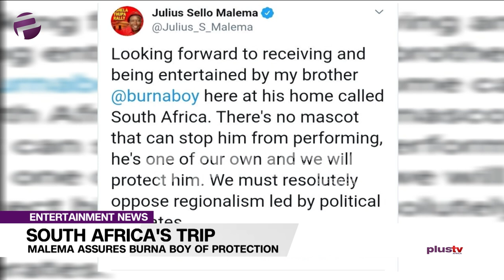South Africa's Trip: Malema Assures Burna Boy Of Protection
South Africa's firebrand opposition politician Julius Malema has tweeted to reassure Nigerian music star Burna Boy of his safety if he visits South Africa next weekend.
Looking forward to receiving and being entertained by my brother @burnaboy here at his home called South Africa. There's no mascot that can stop him from performing, he's one of our own and we will protect him. We must resolutely oppose regionalism led by political illiterates.
The Afro-fusion star is listed to perform at the Africa Unite concert on 24 November in South Africa's capital, Pretoria, two months after he vowed on Twitter never to set foot in the country.
He had been angered by xenophobic attacks targeting foreigners, that were widely interpreted as targeting Nigerians. The tweet has since been deleted.

South African rapper AKA has been leading a campaign to get Burna Boy to apologize for his remarks.